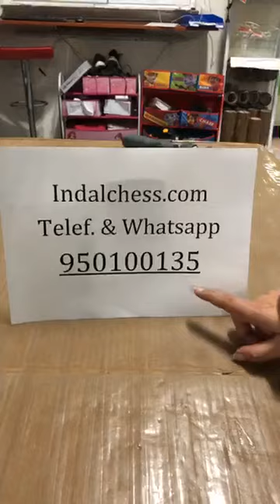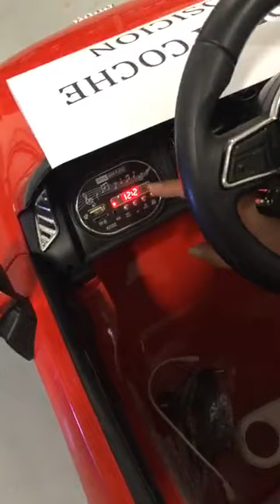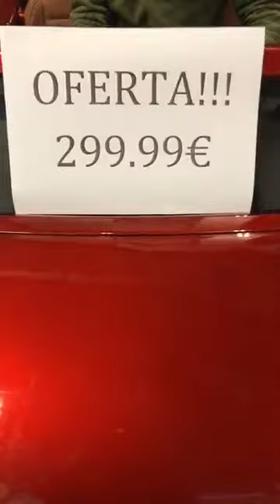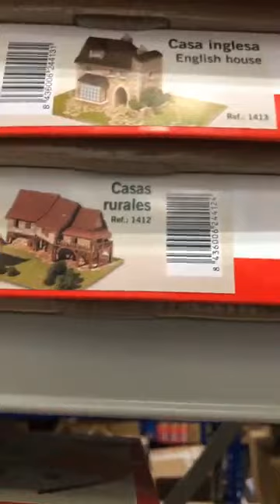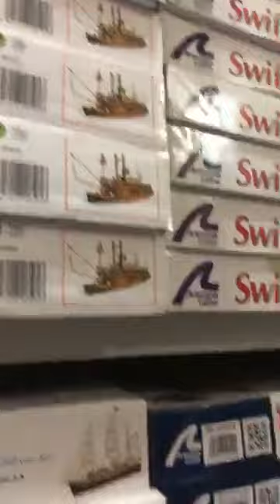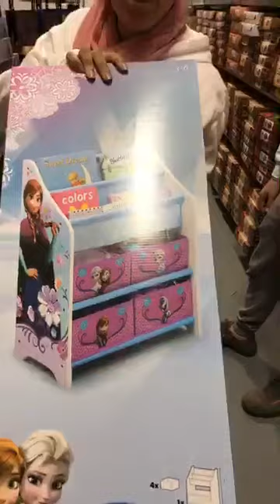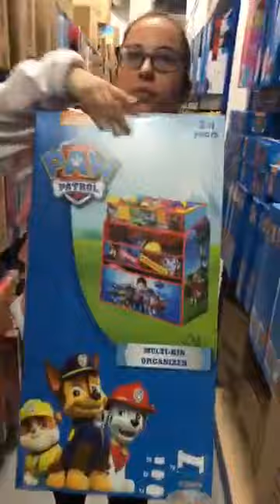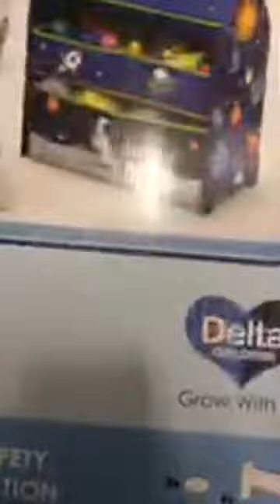OFERTACA coches de batería niños - precios de los coches de exposición en indalchess